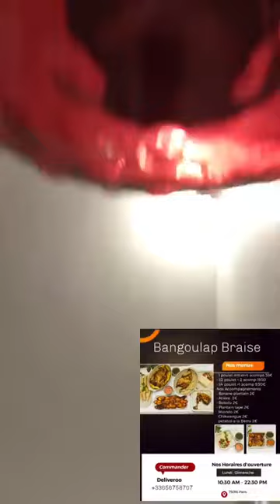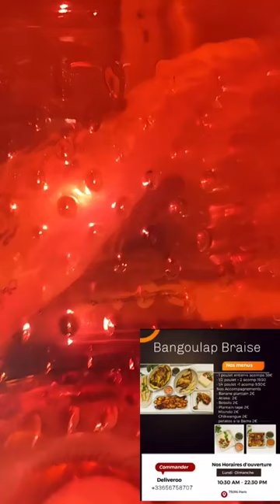La vante d' illusion par les influences déjà Ma Bio bière partait au Doubai avec l argent des gens